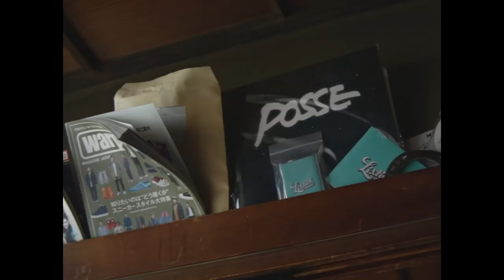CBS & Chicken Is Nice - Green 2018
Merry Christmas from Pistachio Studio 2018.

Beat conduct & arrange: ryo takahashi
Instruments: Chicken Is Nice
Mix & master: ryo takahashi
Direction: maxilla
Cinematography: Jun Kobayashi a.k.a. Chang

Recorded at Pistachio Studio.

Neighborhood Recording Crew from Kanagawa, Japan.

Discord（みんないます！質問でも雑談でもお気軽にどうぞ～）